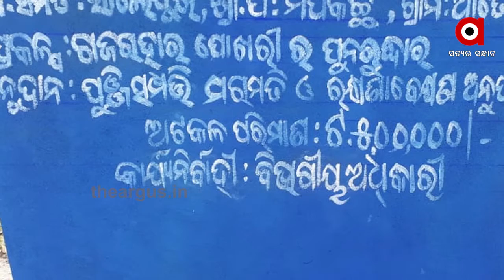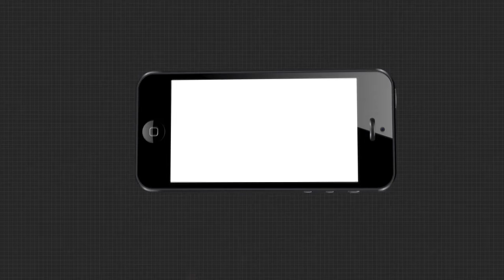ମୂଳରୁ ପୋଖରୀ ନାହିଁ କିନ୍ତୁ ଚାଲିଛି ପୁନଃରୁଦ୍ଧାର...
Category
News and Politics
Category
News and Politics
Licence
Category
News and Politics
Licence
Category
News and Politics
Licence
Category
News and Politics
Licence
Category
News and Politics
Licence
0 Comments